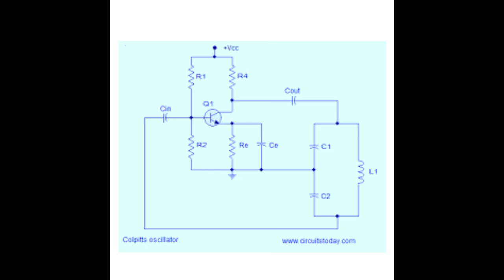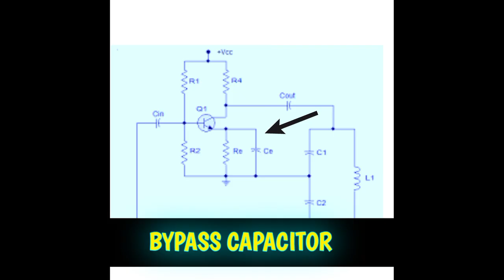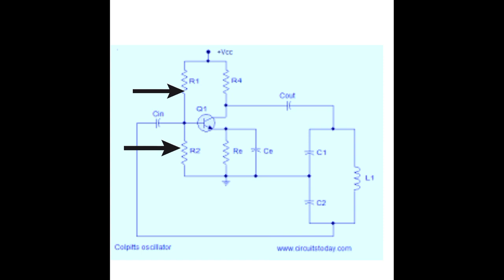Colpitts oscillator మన తెలుగులో ll clearly explained in Telugu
Hello viewers you are watching mr chandu facts YouTube channel .This channel is related to mythological facts and inspiring biographies of some people in our mother tongue Telugu and also vlogs.My name is Chandu.Earning from YouTube is my dream .I will upload videos regularly so please subscribe our channel and support us .